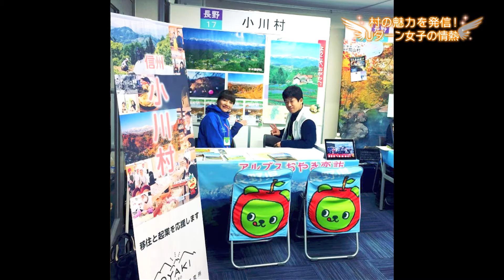まちの翼 信州きらり人